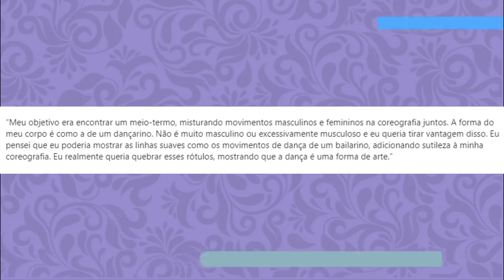TAEMIN: DE MAKNAE TÍMIDO AO MAIOR SOLISTA DA COREIA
Hoje vamos contar a historia de um dos maiores solistas da musica coreana: LEE TAEMIN! Vamos entender o que fez nosso maknae michael jackson se tornar o que ele é hoje! Se liga aí

Quem somos?